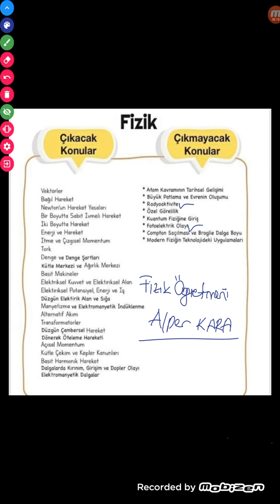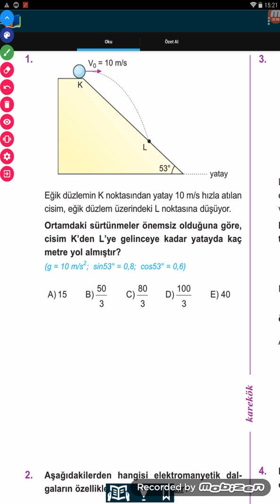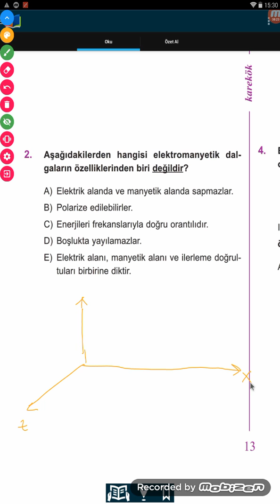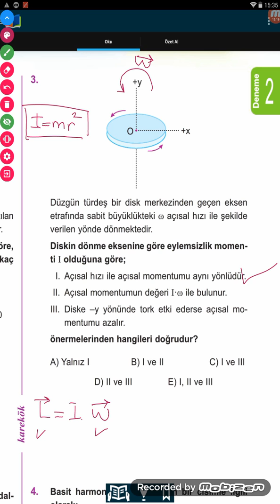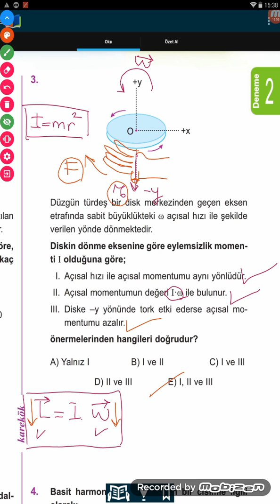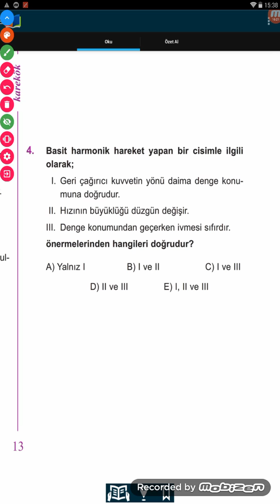İyidere Anadolu Lisesi 12. Sınıf AYT soruları(1-4) Alper KARA